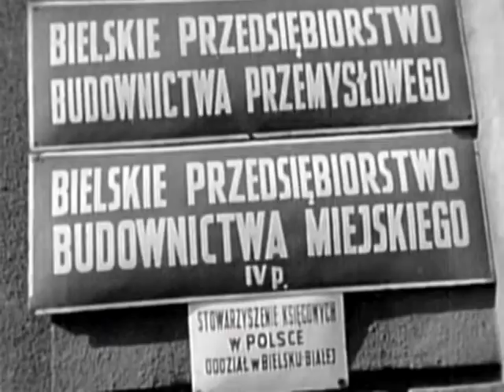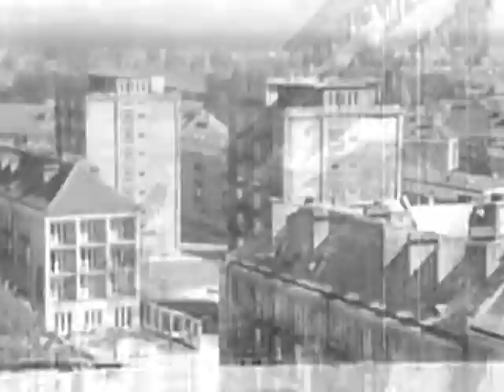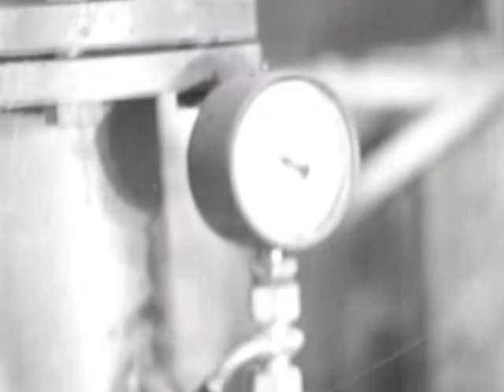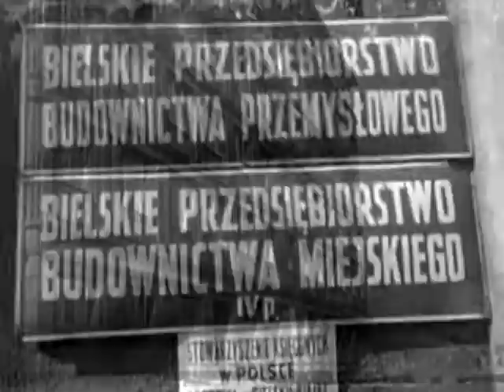Bielskie Przedsiebiorstwo Budownictwa Przemyslowego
Film w oryginalnej wersji czas 20minut